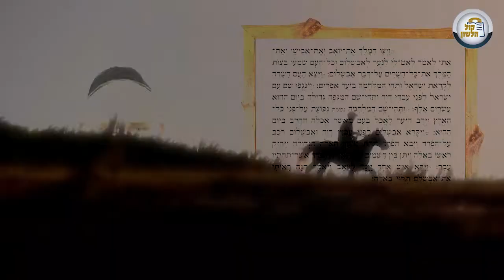הנ"ך בהמחשה - שמואל ב' פרק יח - הרב יוסלה אייזנבך